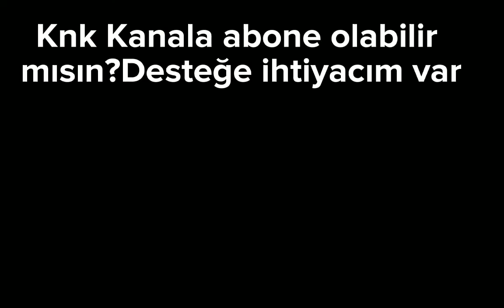Neymar 2 yıl hapis cezası aldı